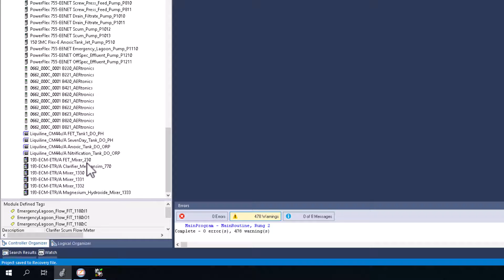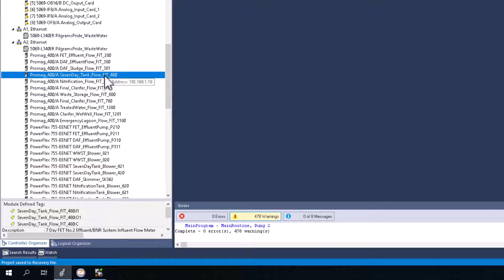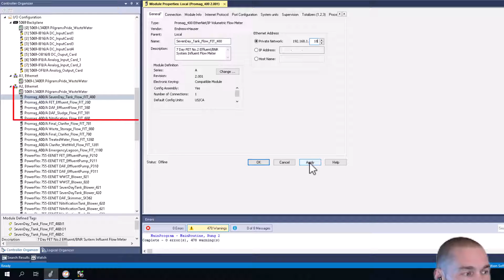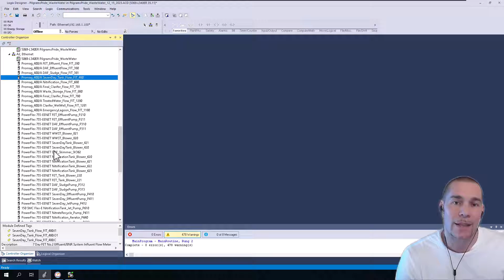How to Structure IO Tree in Studio 5000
This short video shows you how to change the I/O tree structure in Rockwell Automation's Studio 5000, it is a tip that is often not discussed so I figured I would share it with the community because we need more skilled troubleshooters and PLC programmers.